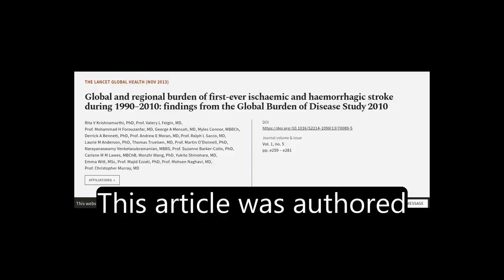Global and regional burden of first-ever ischaemic and haemorrhagic stroke during 199... | RTCL.TV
### Keywords ###

### Article Attribution ###
Title: Global and regional burden of first-ever ischaemic and haemorrhagic stroke during 1990–2010: findings from the Global Burden of Disease Study 2010
Authors: Rita V Krishnamurthi, PhD, Prof. Valery L Feigin, MD, Prof. Mohammad H Forouzanfar, MD, George A Mensah, MD, Myles Connor, MBBCh, Derrick A Bennett, PhD, Prof. Andrew E Moran, MD, Prof. Ralph L Sacco, MD, Laurie M Anderson, PhD, Thomas Truelsen, MD, Prof. Martin ODonnell, PhD, Narayanaswamy Venketasubramanian, MBBS, Prof. Suzanne Barker-Collo, PhD, Carlene M M Lawes, MBChB, Wenzhi Wang, PhD, Yukito Shinohara, MD, Emma Witt, MSc, Prof. Majid Ezzati, PhD, Prof. Mohsen Naghavi, MD ,and Prof. Christopher Murray, MD
Publisher: Elsevier
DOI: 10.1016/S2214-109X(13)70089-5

### Video Timestamps ###
0:00:00 - Summary
0:00:03 - Title
0:00:12 - Tail
0:00:17 - End